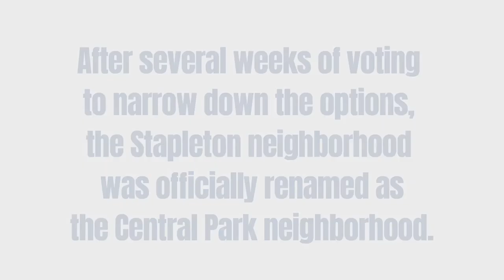From Moment to Movement with Tamara Banks featuring John Futrell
This episode of From Moment to Movement with Tamara Banks features John Futrell.  He’s an activist and artist in Denver and has a long history of civil rights activism in his family.  He talks about his involvement in the effort to change the name of a Denver neighbor from that of a former Denver Mayor and KKK leader to a name that is more inclusive.